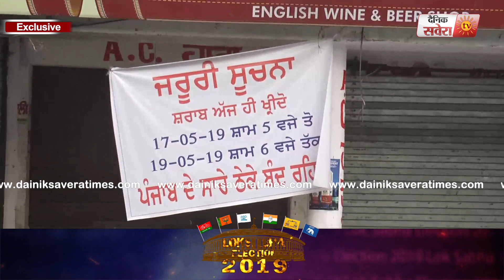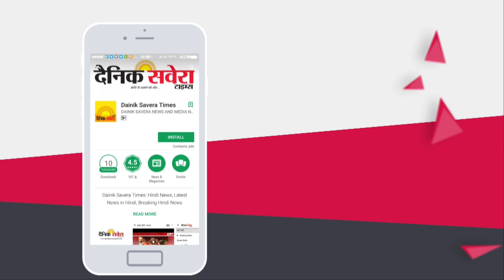2 दिन Punjab में शराब के ठेके रहेंगे बंद, नहीं मिलेगी शराब